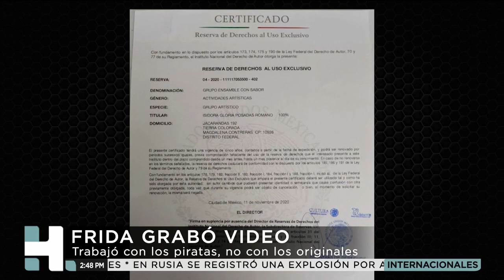¡Así de difíciles les ponen las palabras a los conductores! | La Resolana con El Capi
Las palabras que les ponen a los conductores no siempre son fáciles, y muestra de ello es Mónica Castañeda en el noticiero.